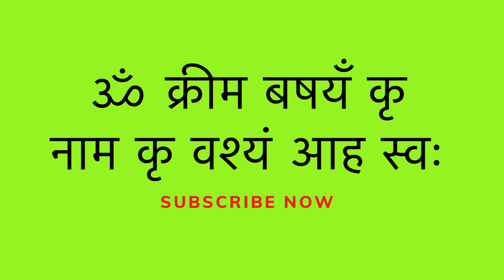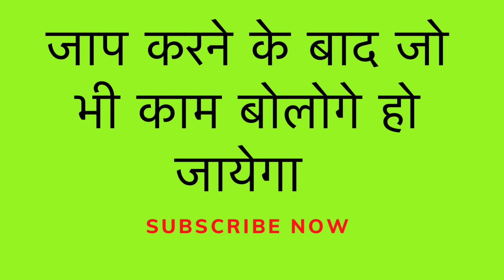यह जेब में रख लो रात होते ही प्यार का फ़ोन आएगा